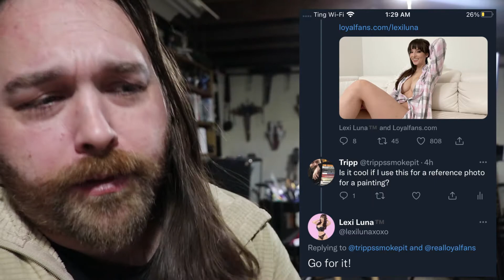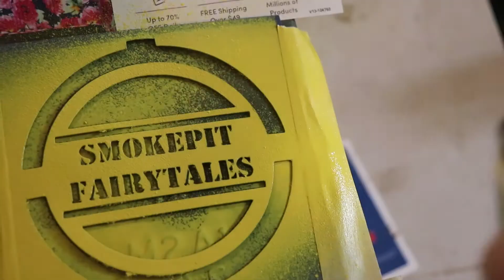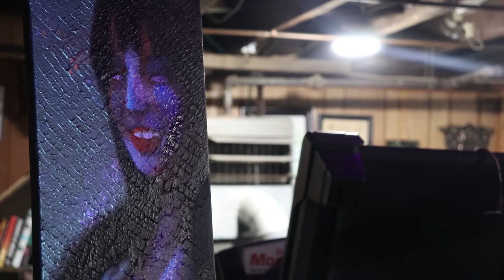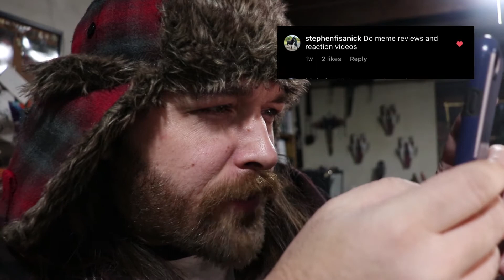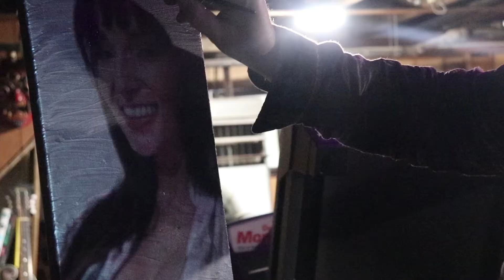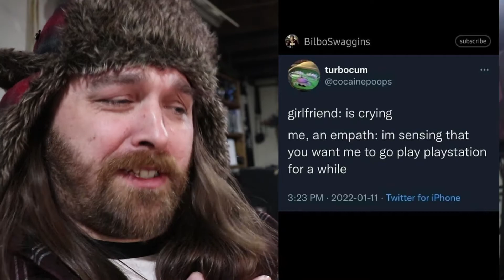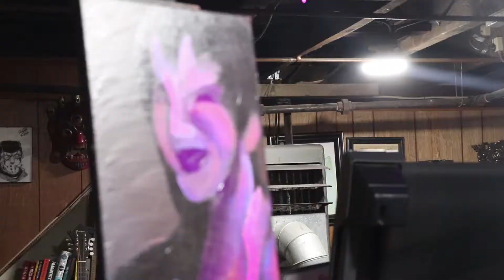Lexi Luna and Meme Reviews Painting WIth Tripp